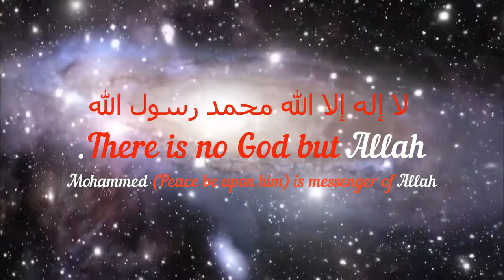Mohammed sallallahu alayhi wa sallam Se Mohabath | Shaikh Abdul Razaaq Jamai.